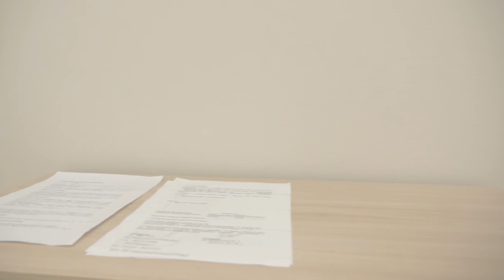Аренда жилья 2 комнаты Пыхья-Таллинн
Видеоканал о недвижимости в Таллинне.

Компания Goldgate Ltd  предлагает Вам купить недвижимость в Таллинне по доступным ценам. Предоставим полный комплекс риелторских услуг .